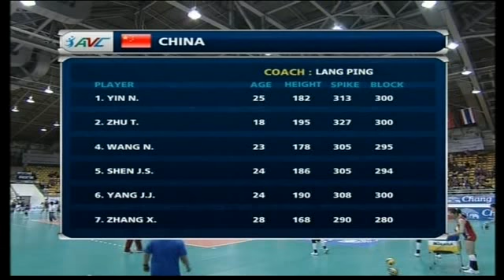China - Taipei [Full Match] AVC Championships 16-09-2013